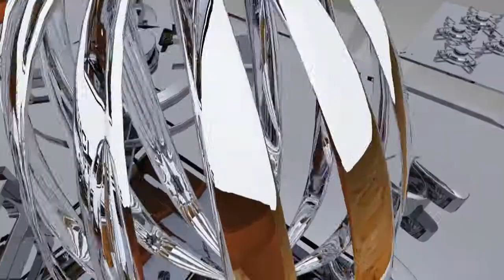Nerida chat to Ian Curley from the European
Nerida sits down for a chat with Chef Masterclasses very first chef, Ian Curley from the European in Melbourne.

Don't forget to sign up for our newsletter to stay up to date with when new masterclasses are released, and the chance to win some amazing prizes.